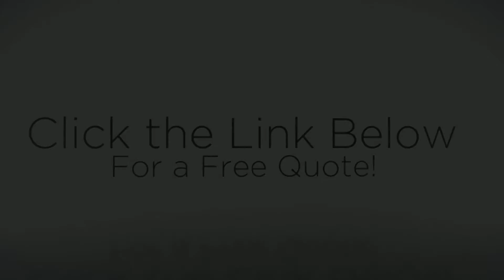Highest quality Glass Repair Austin TX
Possessing only certified specialists staff we guarantee the easiest Glass Repair companies within the market. Obtaining a fantastic trustworthy business is what folks want all over the world. In case your getting a hectic schedule and want professional help with us will be the location to always be. The very best spot to go for help with specialists and getting the job completed correctly is Localpros. us. Some companies claim to possess excellent rates for their solutions but only we guarantee it. It's difficult to find an excellent firm to assist you.